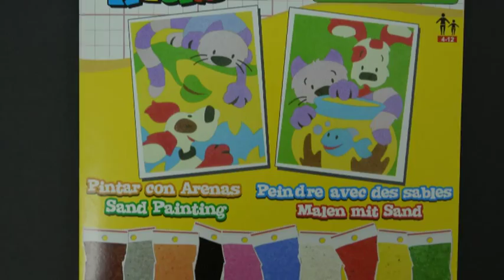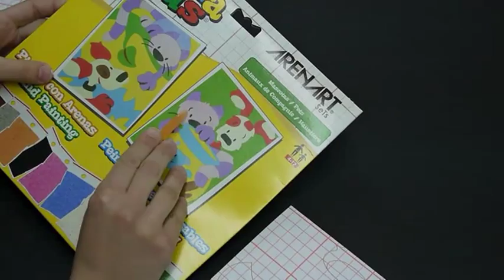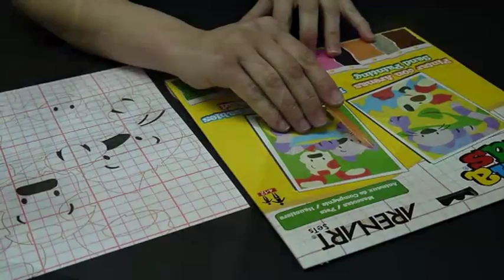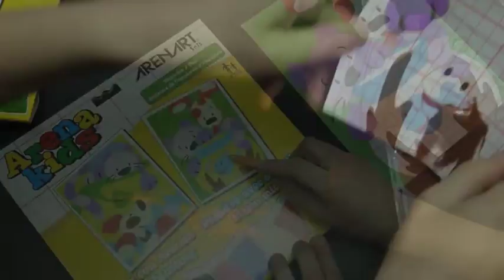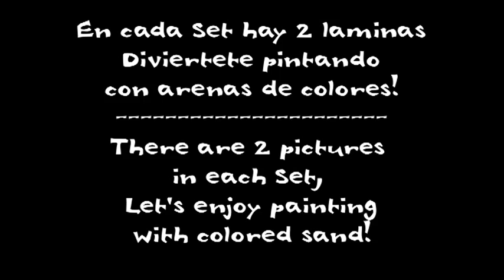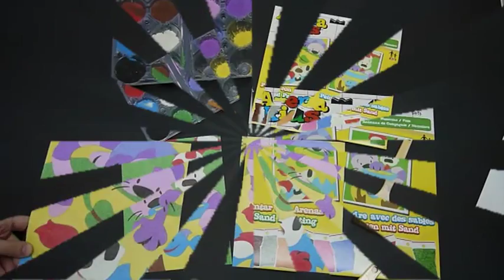Arena Kids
Set infantil para pintar con arenas de colores